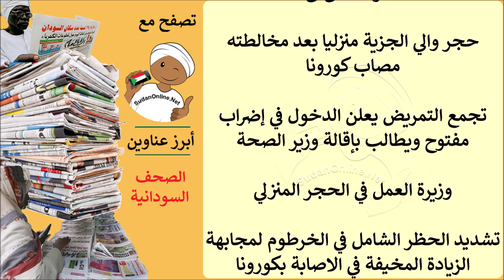عناوين الصحف السودانية الصادرة اليوم الاثنين 11 مايو 2020م